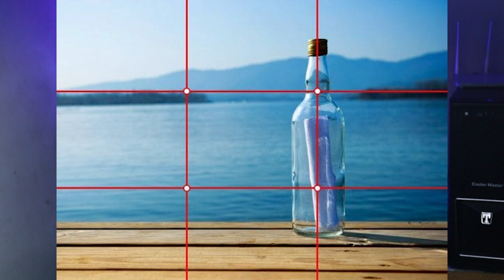How To Shoot Cinematic Photo {Dslr and Phone}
How To Shoot Cinematic Photo cinematic photography photographytips @camerawalaladka

My Equipments :-
50mm lens
55-250 lens